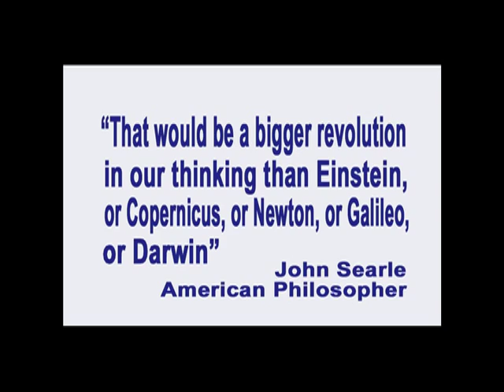53. Causal Reality Off the Cuff #5 - Overcoming Free Will is Biggest Thing Ever!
In this episode of Exploring the Illusion of Free Will, recorded on January 27, 2012, producer and host George Ortega talks extemporaneously about the significance of our world overcoming the illusion of free will.